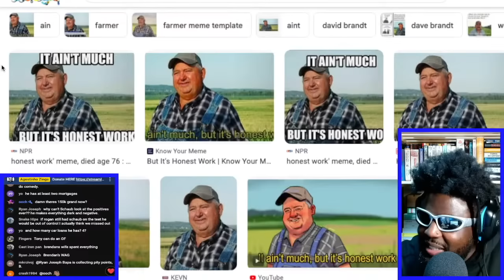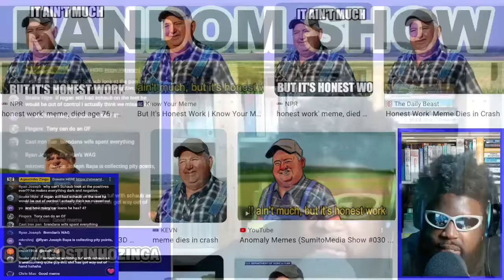BRENDAN SCHAUB SAYS BRYAN CALLEN SHOULD QUIT